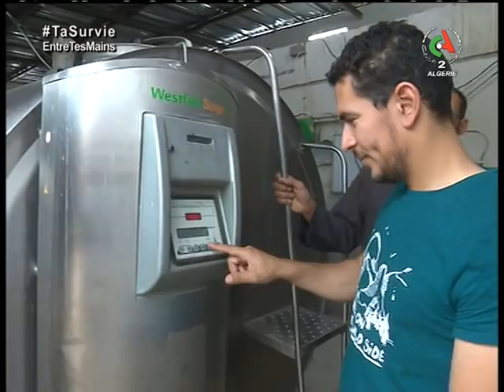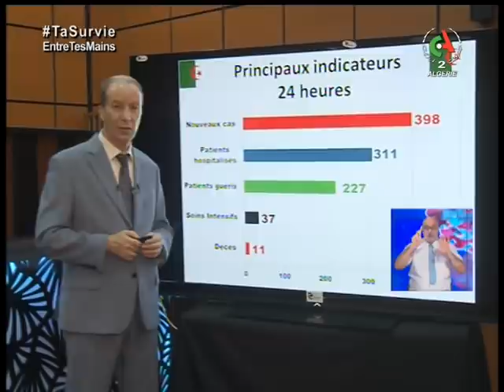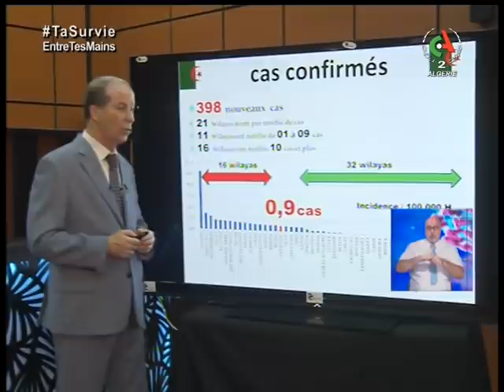Journal d'information du 12H 25-08-2020 Canal Algérie